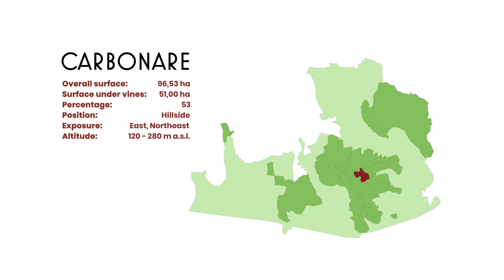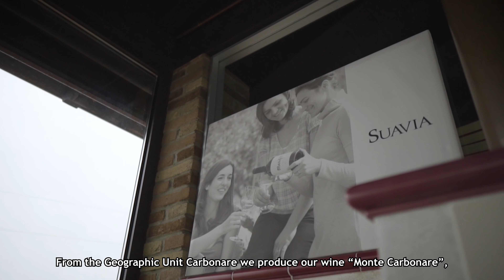CARBONARE - Le Unità geografiche del Soave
Il toponimo deriva chiaramente da “carbone” materiale presumibilmente presente in zona, o forse un luogo ove si estraeva la lignite. Ma potrebbe più semplicemente essere un rimando al suolo molto scuro sicuramente tra quelli in cui la matrice vulcanica è assoluta.
I suoli sono moderatamente ripidi ma ci sono pendenze anche molto elevate. Sono comunque suoli profondi lavorabili fino a 60-70 cm senza scheletro o con scheletro molto scarso.
Hanno una permeabilità bassa a drenaggio mediocre con una capacità d’acqua disponibile per le piante piuttosto scarsa.
L’esposizione è rivolta prevalentemente ad est, con un’altitudine media e buona ventilazione.
Le temperature diurne sono inferiori alle medie.
Il suolo si presenta discretamente integro ed omogeneo lungo il profilo esplorabile delle radici.